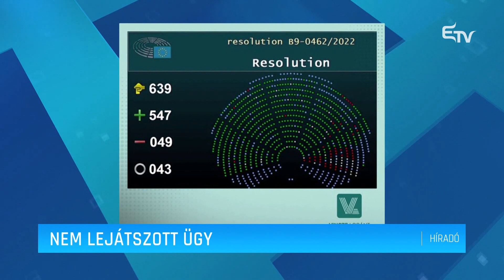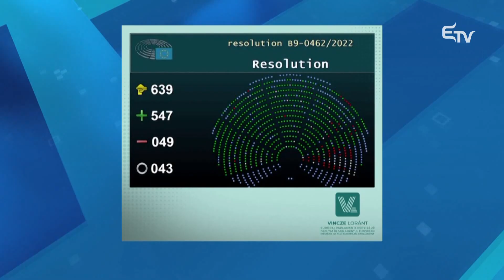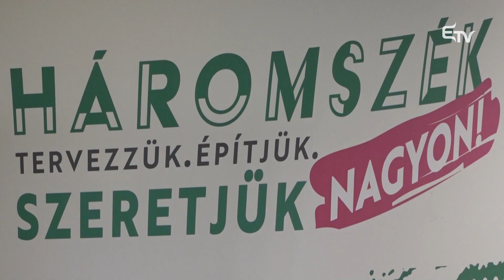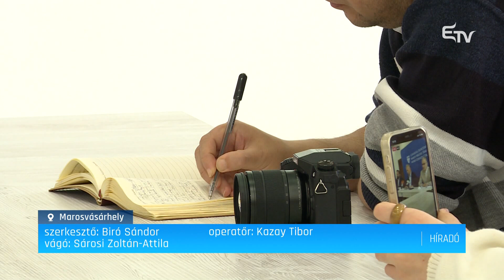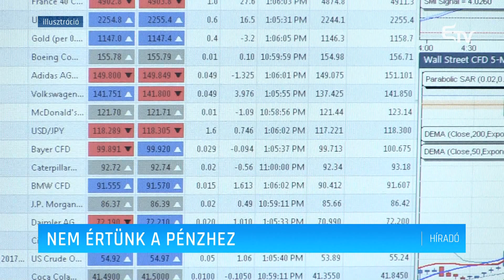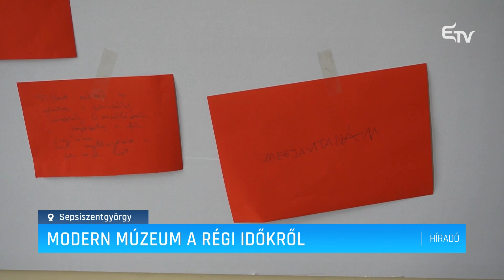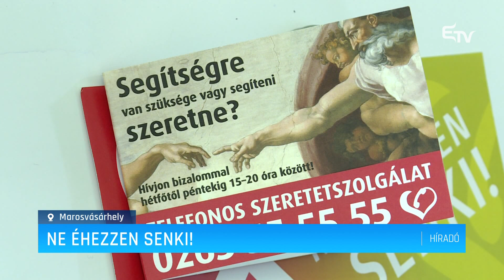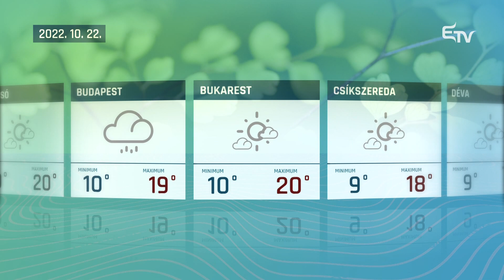Híradó 2022. október 21. – Erdélyi Magyar Televízió